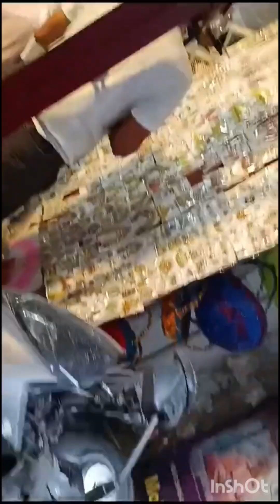मेरो वृंदावन vlog | राधे राधे 🌸| vacation trip🌼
hello guys 🖖
radhe radhe 🙏🏻